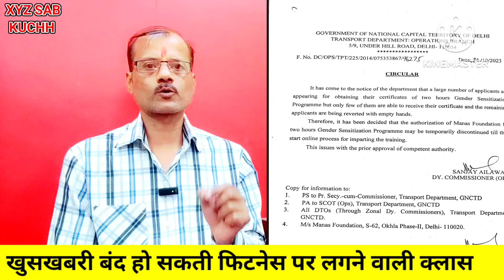खुसखबरी 🛺दिल्ली परिवहन विभाग ने 🚕निकाला नोटिफिकेशन fittness_class👍👏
खुसखबरी 🛺दिल्ली परिवहन विभाग ने 🚕निकाला नोटिफिकेशन fittness_class👍👏auto_taxi_driver